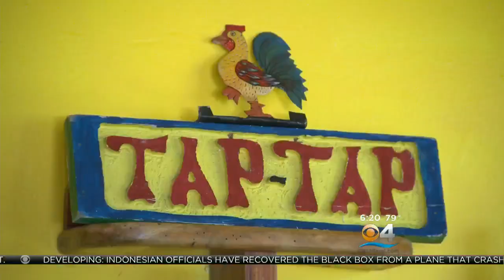Fins On 4 Player Profile: Louis Delmas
Safety Louis Delmas is known as the Haitian Sensation